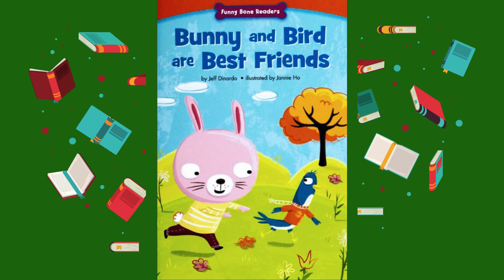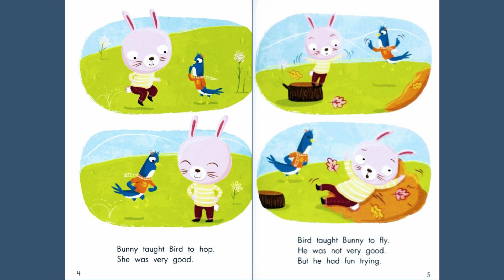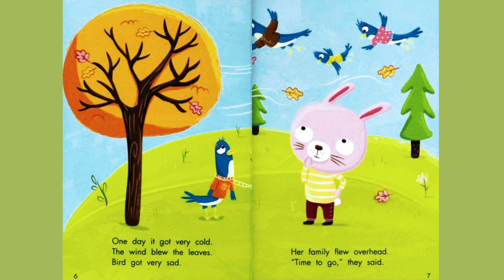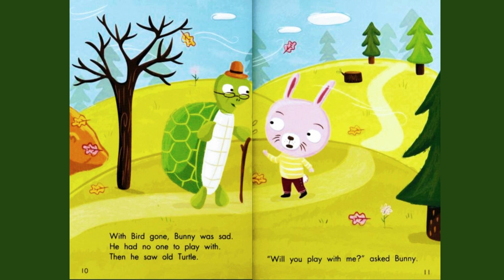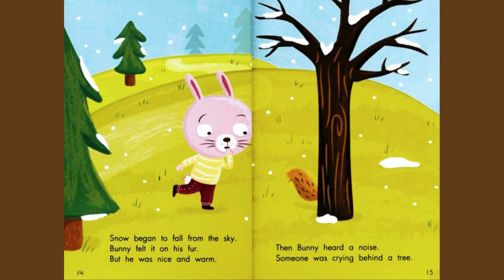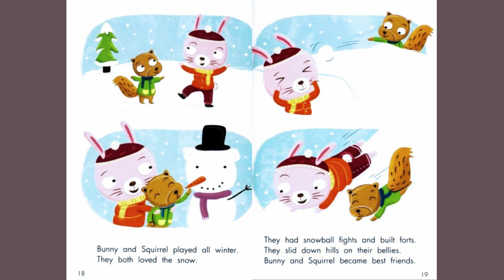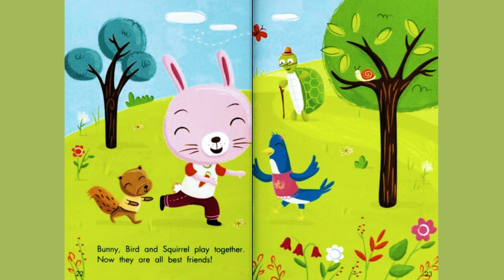Bunny and Bird are Best Friends | Read books and learn English in Sinhala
@Fun-s2q | Learn English in Sinhala